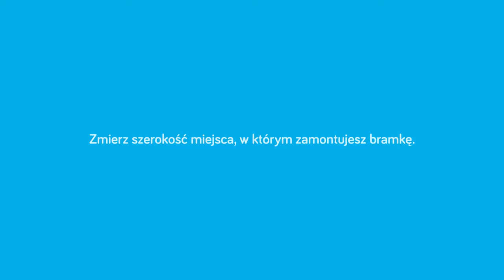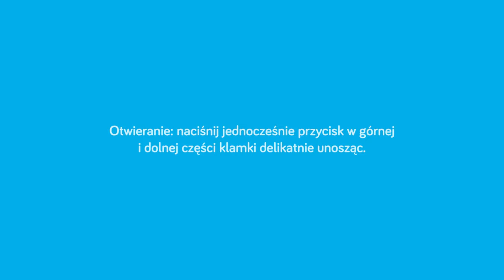Bramka zabezpieczająca 943 - Babyono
Bramka Babyono to niezbędny element wyposażenia każdego domu, w którym mieszka małe dziecko. Wiemy, że dla Twojego małego odkrywcy schody to okazja do ekscytującej wspinaczki, a korytarze i mało dostępne zakamarki są w jego wyobraźni tajemniczymi jaskiniami. Dlatego chcemy pomóc Ci stworzyć bezpieczną przestrzeń dla Twojego Malucha. Dla nas ważny jest Twój spokój, ponieważ wiemy, jak bardzo martwisz się o swoje dziecko.

Wyznacz bezpieczną strefę zabawy

Oferowana przez nas bramka Babyono skutecznie zabezpiecza wejście na schody, a także zagradza przejścia pomiędzy pomieszczeniami. Z jej pomocą wyznaczysz bezpieczne przestrzenie do zabawy dla Twojego dziecka. Bramka została zaprojektowana tak, aby całkowicie eliminować ryzyko ewentualnych kontuzji – jest całkowicie pozbawiona ostrych krawędzi. Bramka posiada również podwójny system zamknięcia, który umożliwia dorosłej osobie otwarcie mechanizmu za pomocą jednej ręki, ale jednocześnie skutecznie blokuje dostęp dziecku.

    - brak ostrych krawędzi,
    - całkowicie bezpieczny podwójny system zamknięcia; jednocześnie pozwala otworzyć bramkę za pomocą jednej ręki,
    - rozporowy system montażu – nie wymaga wiercenia,
    - silikonowe osłonki śrub montażowych zabezpieczają przed uszkodzeniem framug i schodów,
    - regulowana szerokość, 75 – 82 cm + przedłużenie 2 x 7 cm
    - wysokiej jakości stalowa konstrukcja,
    - otwieranie w obu kierunkach,
    - system samozatrzaskujący,
    - funkcja STOP pozwala pozostawić barierkę szeroko otwartą,
    - w zestawie przedłużenie 2 x 7 cm oraz opcjonalny zestaw montażu na wkręty,
    - produkt certyfikowany i zgodny z normami EN 1930:2011, EN 71-3:2013+A1:2014.